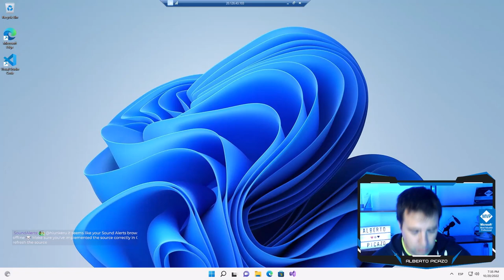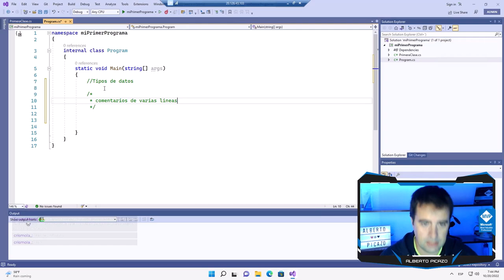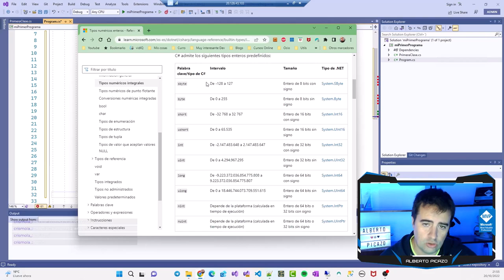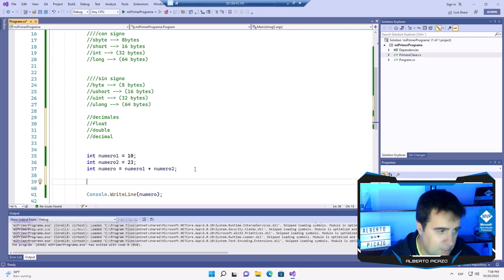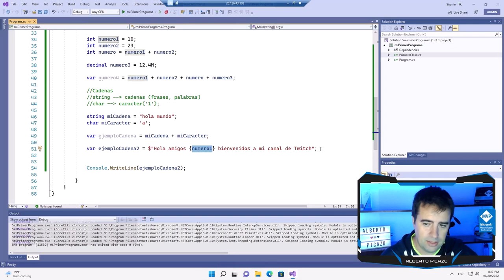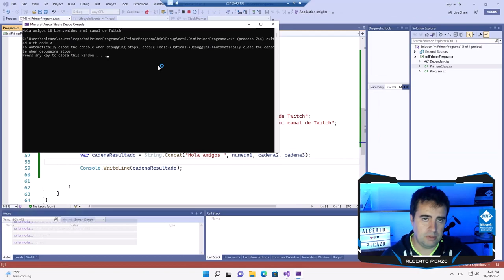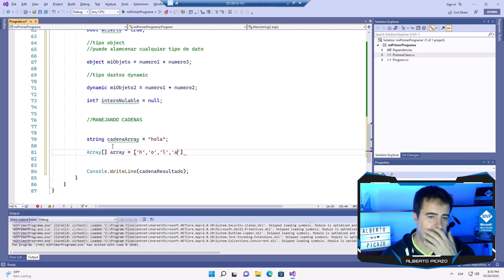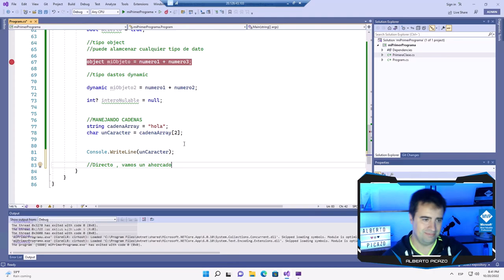Directo: Aprende a programar desde cero con C# (parte 2)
En este directo revisaremos los tipos de datos y veremos como crear variables e inferir los tipos en variables.